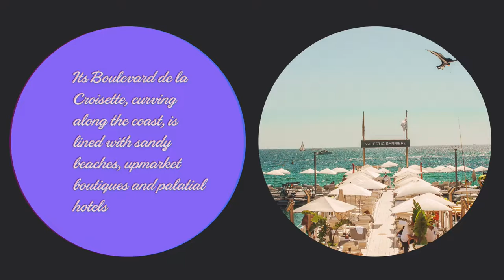🎬 Cannes International Film Festival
🎬Cannes film festival, official name Festival de Cannes, film festival held annually in Cannes, France. First held in 1946 for the recognition of artistic achievement, the festival came to provide a rendezvous for those interested in the art and influence of the movies. Like other film festivals, it became an international marketplace where producers and distributors could exchange ideas, view films, and sign contracts. The phenomenon of international coproduction arose at Cannes in the late 1940s. The festival was at times the site of artistic contention as well, as in 1958–59, when advocates and opponents of the French New Wave exchanged diatribes and manifestos.

🎞The Cannes Film Festival has its origins in 1938 when Jean Zay, the French Minister of National Education, on the proposal of high-ranking official and historian Philippe Erlanger and film journalist Robert Favre Le Bret decided to set up an international cinematographic festival. They found the support of the Americans and the British.

📽Its creation can be largely attributed to the French desire to compete with the Venice Film Festival, which at the time was the only international film festival and had shown a lack of impartiality with its fascist bias during those years. The political interference seemed evident in the 1937 edition when Benito Mussolini meddled to ensure that French pacifist film La Grande Illusion would not win.

🎭The last straw was in the 1938 event when Mussolini and Adolf Hitler respectively overruled the jury's decision in order to award the Coppa Mussolini (Mussolini Cup) for the Best film to Italian war film Luciano Serra, Pilot, produced under the supervision of Mussolini's son, and the Coppa Mussolini for the Best foreign film to Olympia, a German documentary film about the Berlin 1936 Summer Olympics produced in association with the Nazi Ministry of Public Enlightenment and Propaganda despite the fact that the regulations at that time prohibited awarding a documentary.

📺Outraged by the decision and as a measure of protest, the French, British, and American jury members decided to withdraw from the festival with the intention of not returning. This snub encouraged the French to found a free festival. Thus, on May 31, 1939, the city of Cannes was finally selected as the location for the festival over Biarritz and the town hall along with the French government signed the International Film Festival's official birth certificate with the name of Le Festival International du Film.

🚏The reason for deciding Cannes was because of its touristic appeal as a French Riviera resort town and also because the city hall offered to increase the municipality's financial participation, including the commitment of building a dedicated venue for the event. The first edition was planned to be held from 1 to 20 September 1939 in an auditorium at the Municipal Casino and Louis Lumière was going to be the honorary president. Its aim was "encouraging the development of all forms of cinematographic art and foster a spirit of collaboration between film-producing countries".

⚡️Hollywood stars of the moment like Gary Cooper, Cary Grant, Tyrone Power, Douglas Fairbanks Jr., Mae West, Norma Shearer, Paul Muni, James Cagney, Spencer Tracy, and George Raft arrived thanks to an Ocean liner chartered by the Metro-Goldwyn-Mayer (MGM). On 31 August, the opening night gala took place with the private screening of the American film The Hunchback of Notre Dame starring Charles Laughton and Maureen O'Hara and directed by William Dieterle.

🎫The French government ordered a general mobilization and this prevented the festival from continuing so it was finally cancelled.

👩‍🎤In 1946, the festival was relaunched and from 20 September

✨In 1949, the Palais des Festivals was expressly constructed for the occasion on the seafront promenade of La Croisette, although its inaugural roof, while still unfinished, blew off during a storm. In 1951, the festival was moved to spring to avoid direct competition with the Venice.